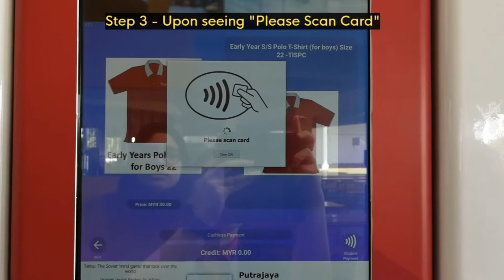Cashless Vending Machine from CALMS Technologies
Purchase snacks or beverages from the cashless vending machine available from a tap of your ID. Either card, wristband or mobile, you can capture all the trasanctions and make it convenient for all your users.

Besides, with the cashless vending machine, you can view all sales transactions, any errors and current inventory status of any vending machine remotely.